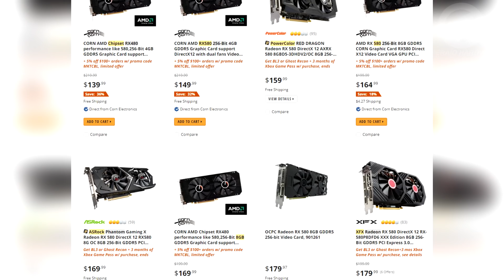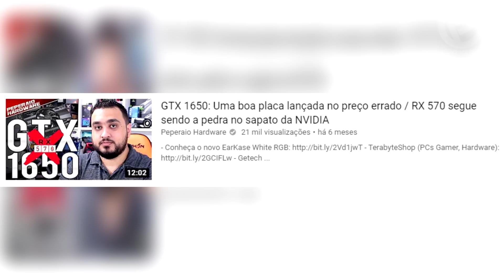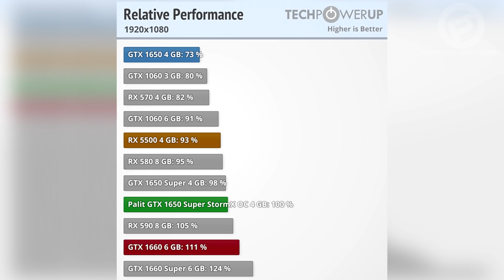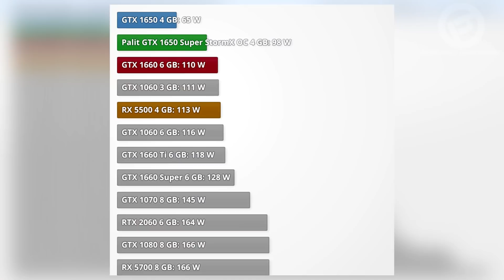GTX 1650 Super chegou e o preço vs performance surpreendeu! / A verdadeira placa 50 NVIDIA / Resenha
A mais nova integrante da família NVIDIA Super foi a que mais surpreendeu até agora... 30% mais rápida que a atual GTX 1650, lançada no mesmo preço. Um intrigante salto de performance que vem para reassumir o posto de batalha contra as Polaris RX 500 e já se preparando para o futuro confronto contra a RX 5500. Neste vídeo eu farei uma breve resenha sobre a GTX 1650 Super.